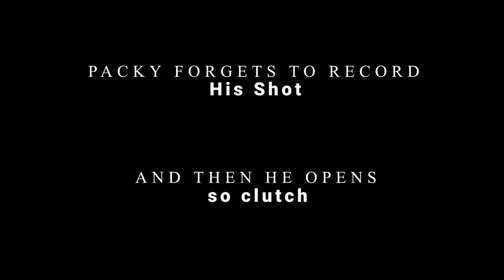Plastic Ball Challenge | Mitch Vs. Packy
Mitch and Packy battle it out in the Plastic Ball Challenge!! See who can win this "race to two" match!